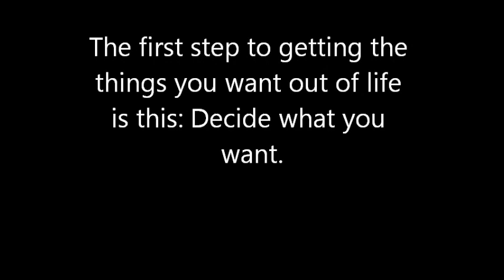Time of his life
my neef  se matriek afskeid lekka tyd lekke tyd maat